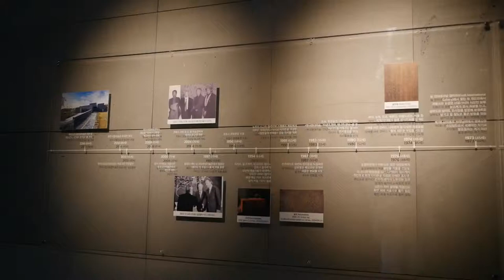김창열미술관 - 무료영상(제주삼촌)